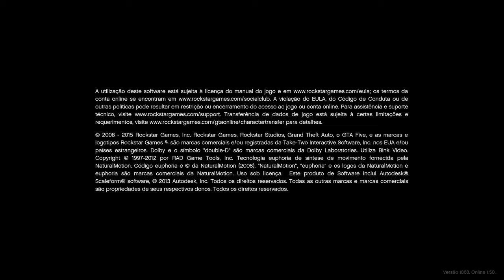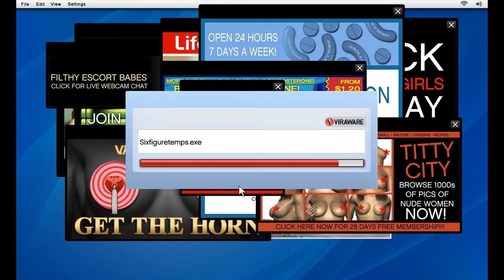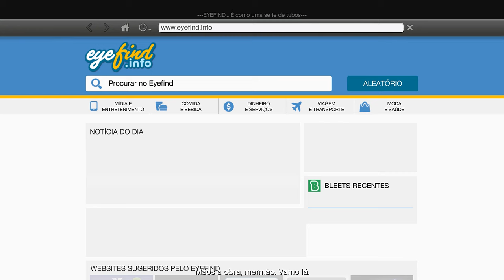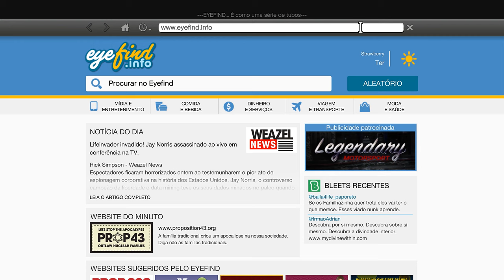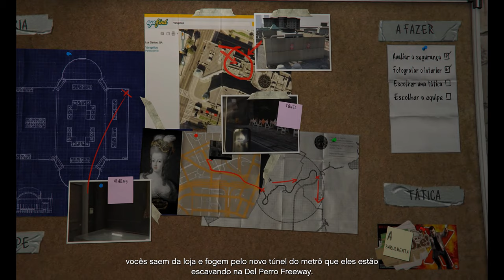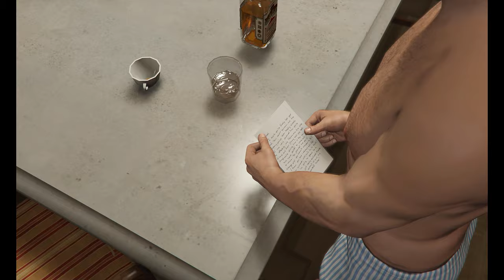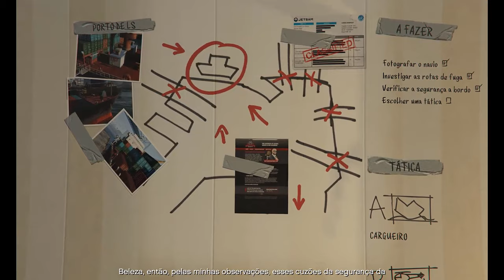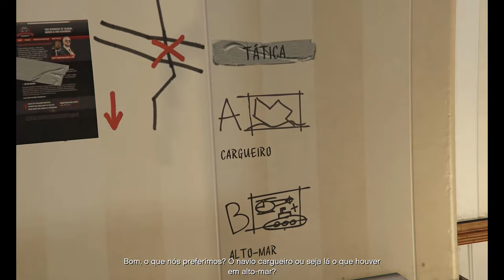Grand Theft Auto V (Legendado) (PC) 【Longplay】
Data de lançamento inicial: 17 de Setembro de 2013
Série: Grand Theft Auto
Desenvolvedor: Rockstar North
Distribuidora: Rockstar Games, Take-Two Interactive
Gênero: Ação, Aventura, Mundo Aberto
Plataformas: PlayStation 3, PlayStation 4, Xbox 360, Xbox One, PC